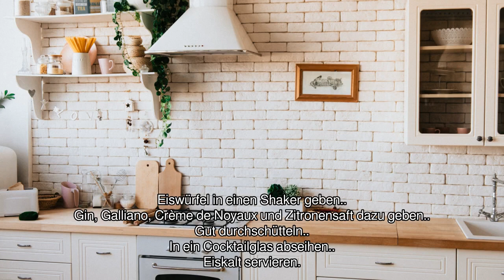[Audio-Rezept] Star Wars - Einfaches Rezept zum Nachkochen